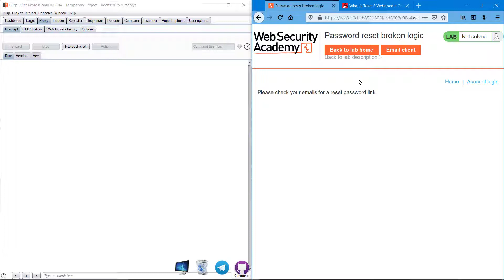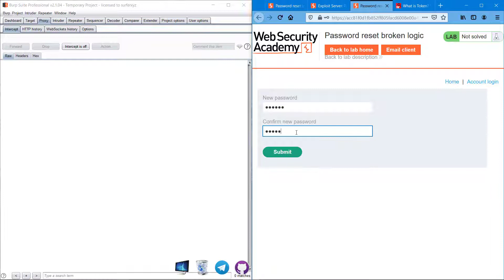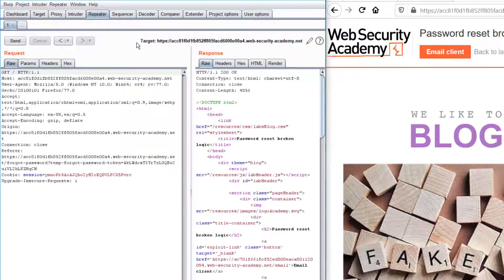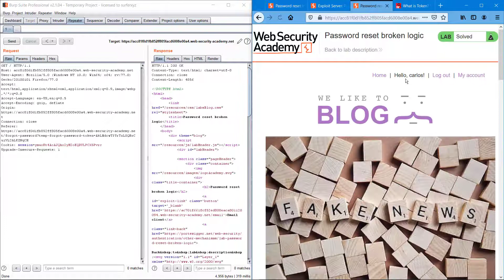Password Reset Broken Logic | PortSwigger Web Security | BurpSuite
These are some Beginners Challenges Using Burpsuite... Feel free to watch it and comment down your opinions below